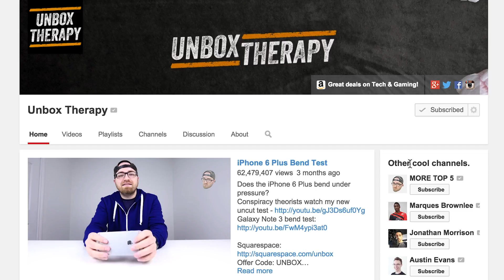2015 Video Marketing Forecast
2015 Video Marketing Forecast